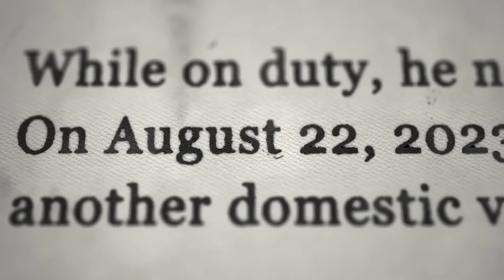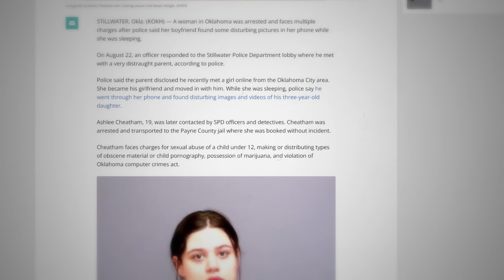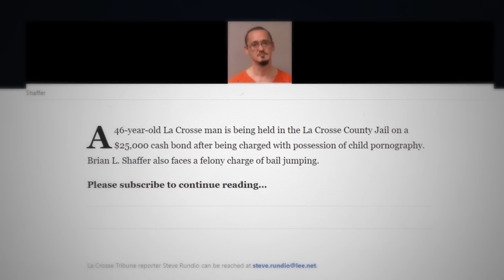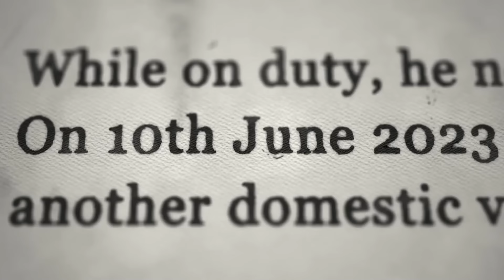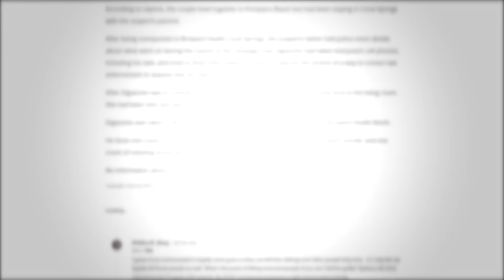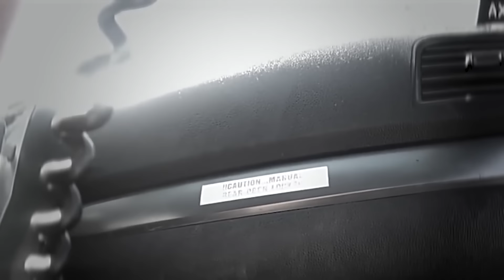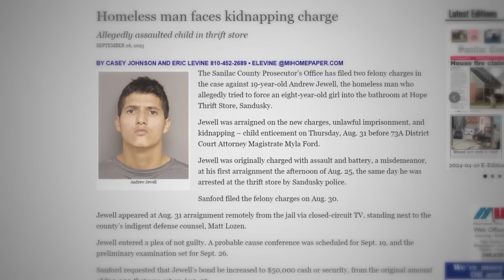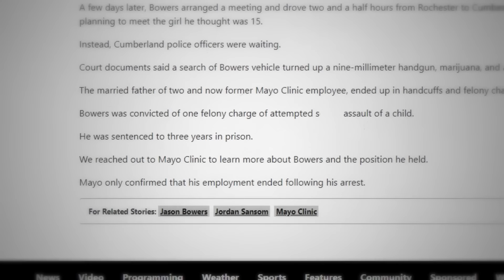When Predators Realize They've Been CAUGHT in The Act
We reveal the chilling moments when sinister predators come face to face with the reality of being caught. Watch as their twisted plans unravel and justice takes its course!

I cover a lot of crime topics such as evil cops getting caught, corrupt cops getting caught in the act, entitled people realizing they've been arrested, evil creeps realizing they've been caught and cops making incredible discoveries! If you are a crime enthusiast then you've come to the right place!

In my videos, we go over topics such as when corrupt cops realize they've been caught, when evil cops realize they've been caught, when entitled people realize they've been arrested, good cops have to stand up to bad cops and many more like this! Well in today's video we will be going over some of these and much more!